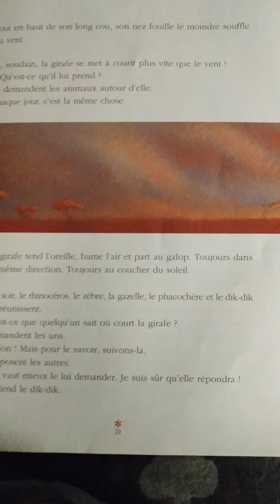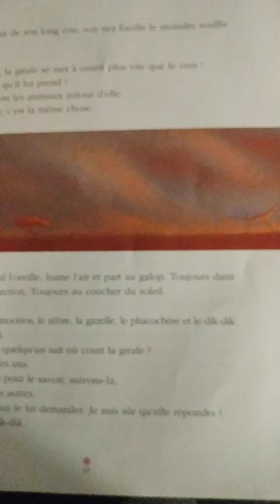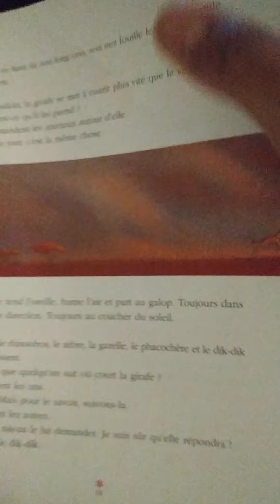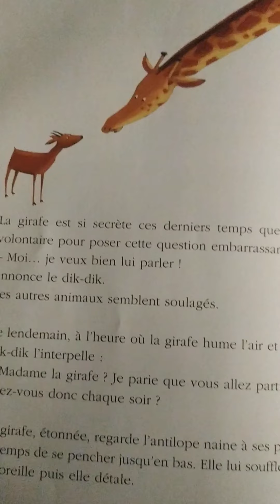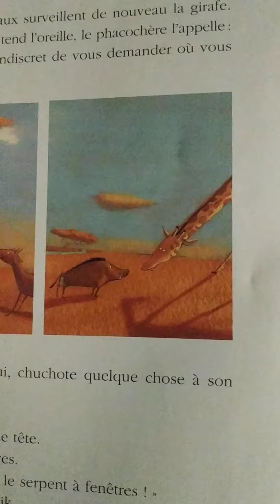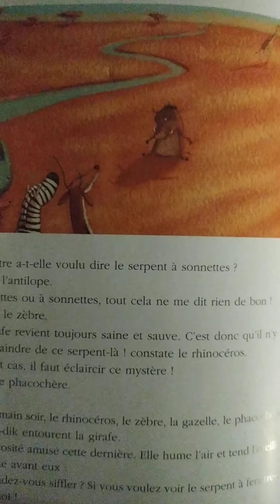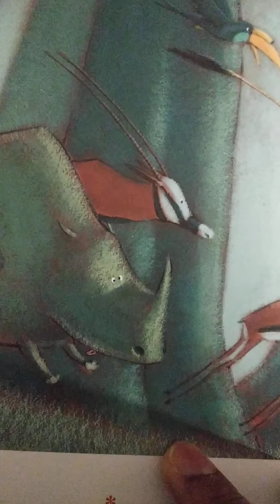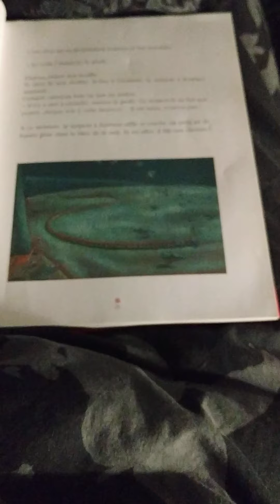Le serpent à fenêtres de Père Castor 2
Lecture de conte pour enfants